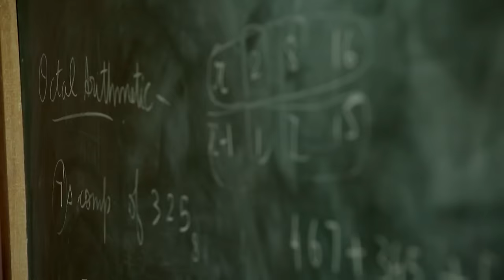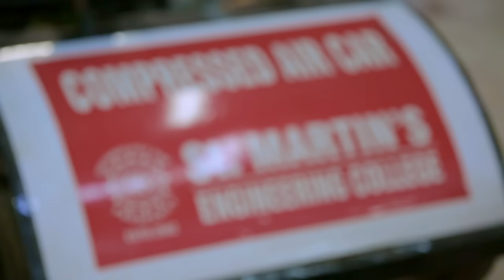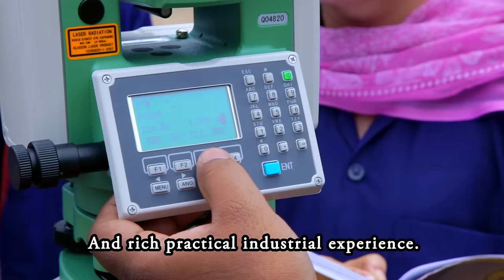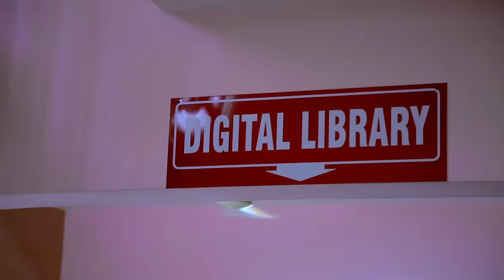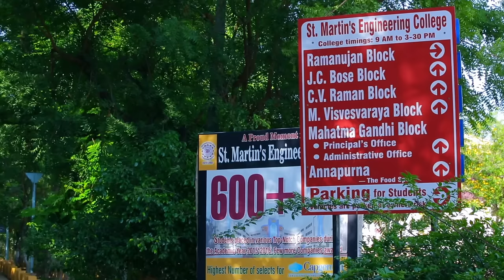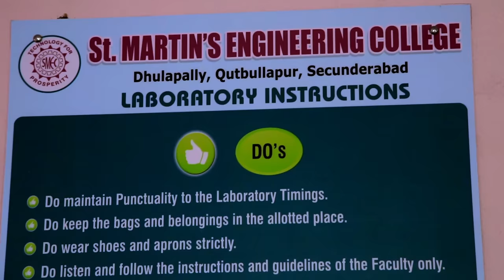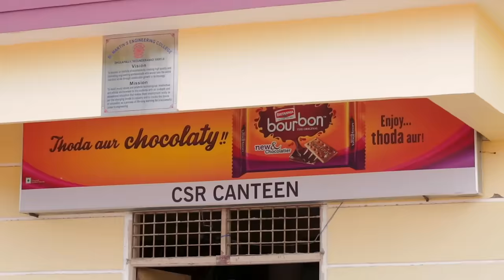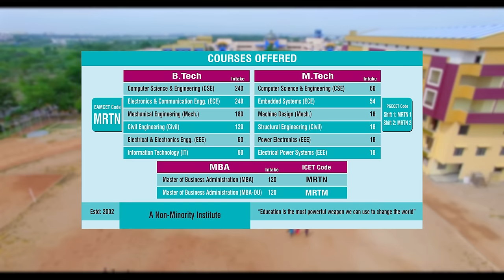St.MARTIN'S ENGINEERING COLLEGE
SMEC